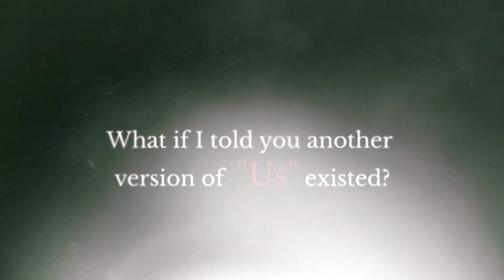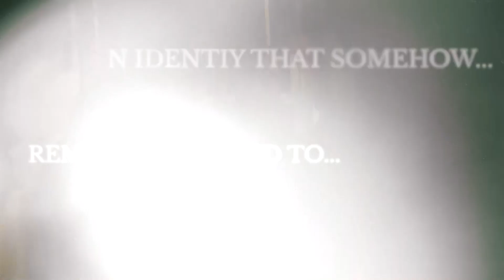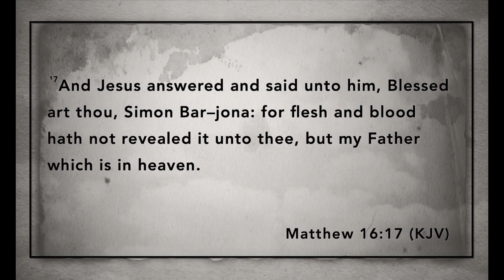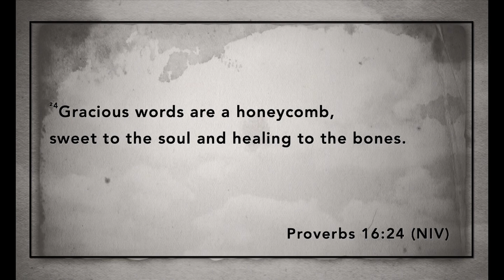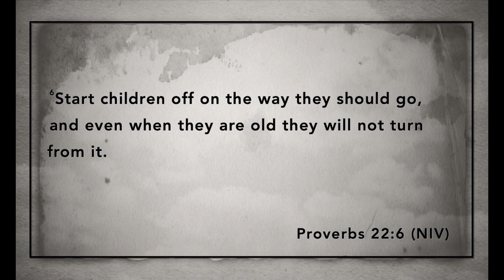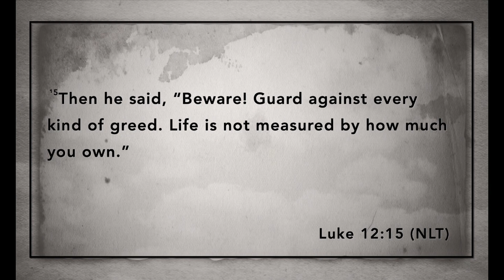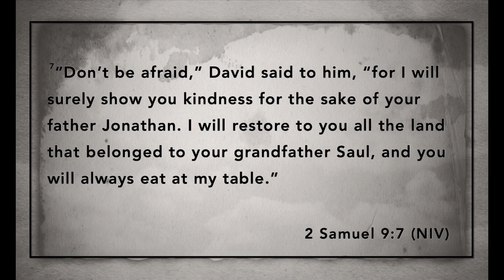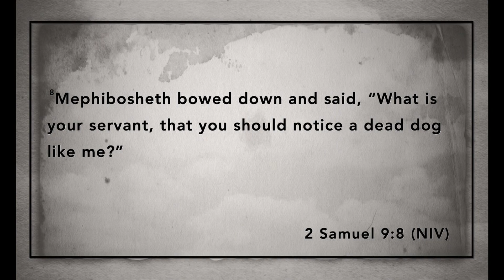JHDMAXX | US: Who do people say I am? | Pastor Femi Omotayo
“At Jesus House Dallas, our mission is to impart the tools required by every member of Jesus House Dallas to serve others with love; develop and multiply their gifts, and help the church fulfill its vision” We invite you to visit us and find out more about our community.